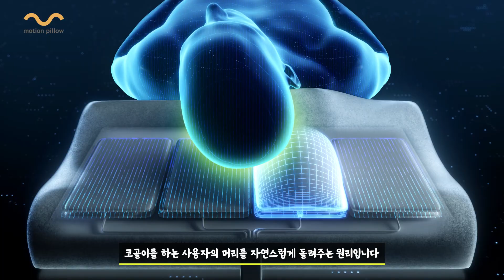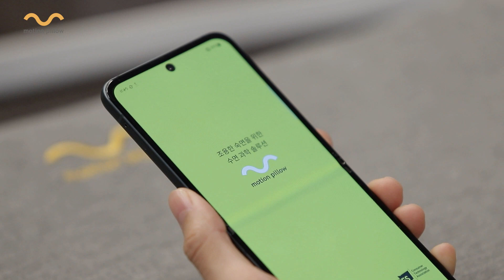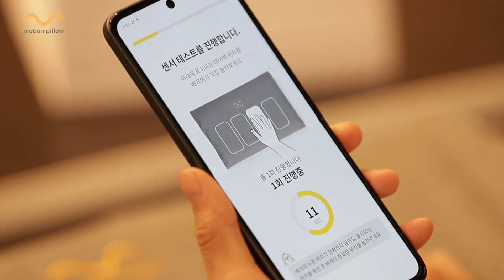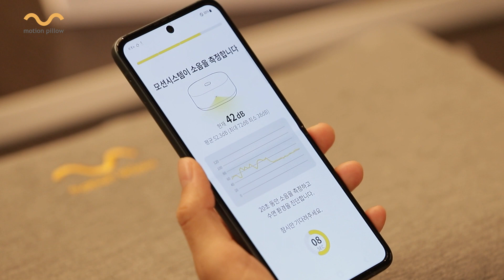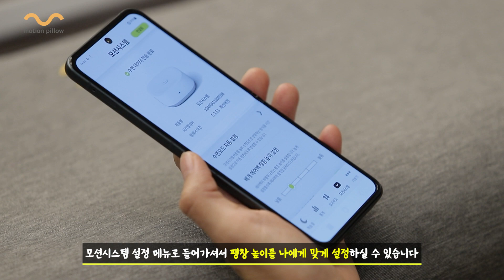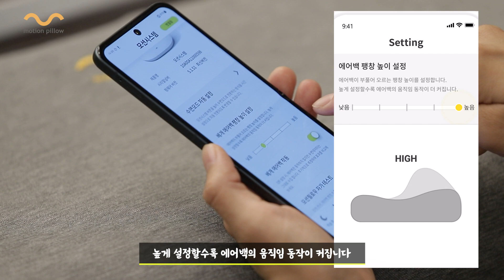[모션필로우] 사용 및 설정 방법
모션필로우와 아직 낯가리는 중이라면?😁
사용 및 설정 방법 시청하시고 한걸음 더 가까워져요🤍